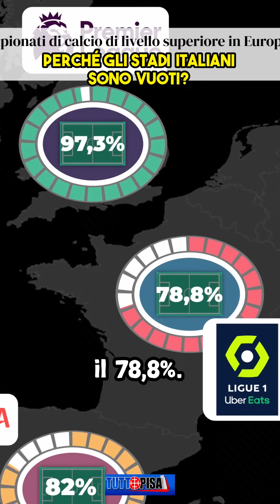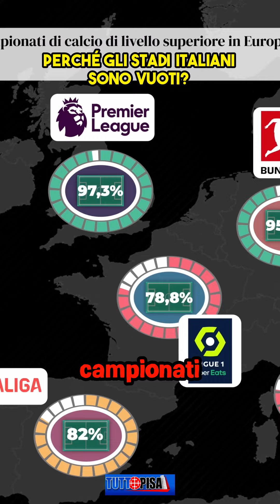Perché i tifosi italiani stanno a casa? Scopriamo il segreto degli stadi vuoti!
La grandezza di uno stadio non è sempre sinonimo di tifosi sugli spalti. In questo approfondimento, si analizzano i dati sorprendenti sull'affluenza degli stadi italiani, confrontandoli con quelli dei principali campionati europei. Con una media di riempimento del 77,1%, l'Italia si colloca ben lontano dai vertici, a differenza della Premier League e della Bundesliga, che si avvicinano al sold out. Cosa sta succedendo agli stadi italiani? E quali sono le implicazioni economiche per le squadre e il calcio in generale? Un'analisi che mette in luce le sfide del calcio italiano e i motivi per cui i tifosi faticano a tornare. Un viaggio nei numeri e nelle verità che nessuno osa raccontare!